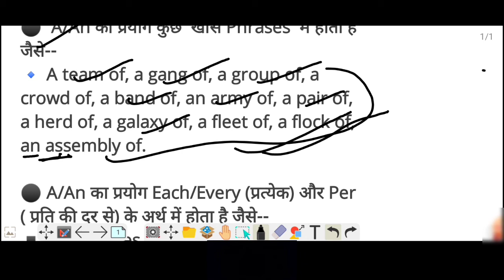Airforce y group English। Yt (STANO STAR)🔥🔥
यह विडियो देखने के बाद आपके दो नंबर तक पक्के हो जाएंगे। एक विडियो दो नंबर।💥💥💥💯💯💯
After watching this video, your two numbers will be confirmed. One video two numbers.🔥🔥🇮🇳🇮🇳